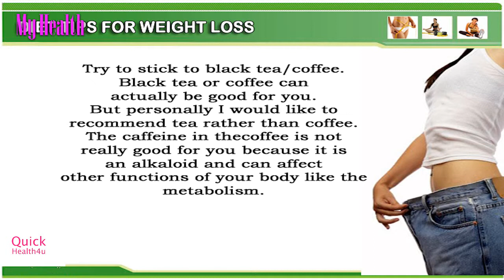Black tea - Health - Yoga - Fitness - My Health | HEALTH TIPS